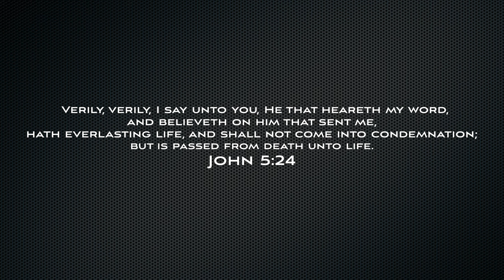Did Jesus Teach ONCE SAVED ALWAYS SAVED?